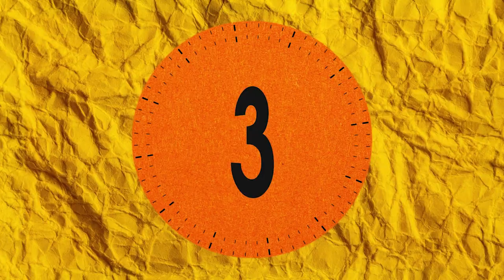América vs Tigres, 6en60: Liga MX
Seis datos que seguramente no conoces sobre la final del Torneo Apertuda 2023